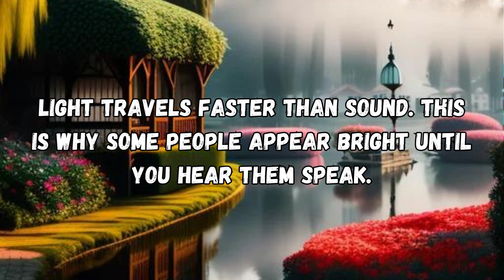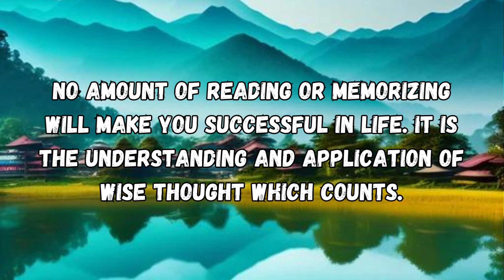intelligence quotes you should know | mega inspiration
Intelligence has been defined in many ways: the capacity for abstraction, logic, understanding, self-awareness, learning, emotional knowledge, reasoning, planning, creativity, critical thinking, and problem-solving.